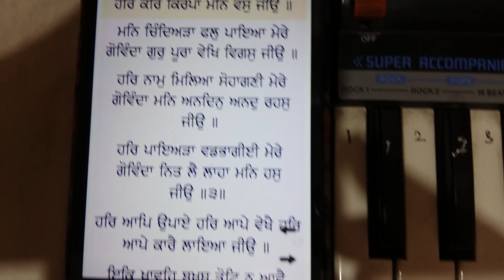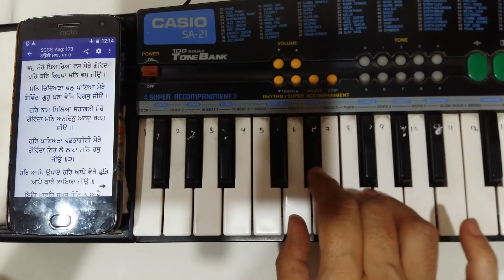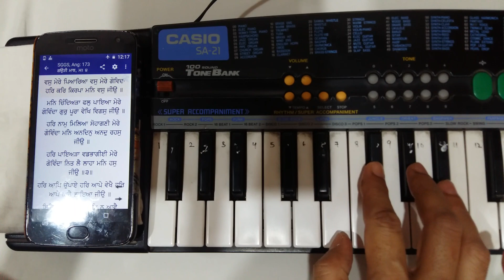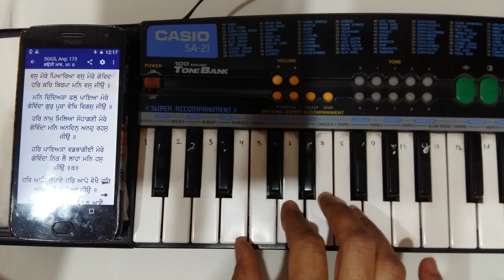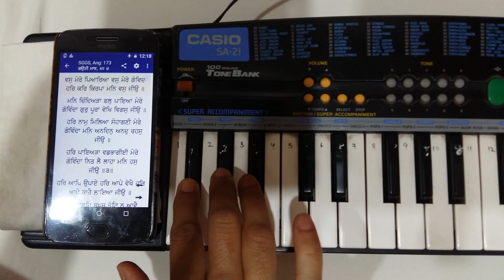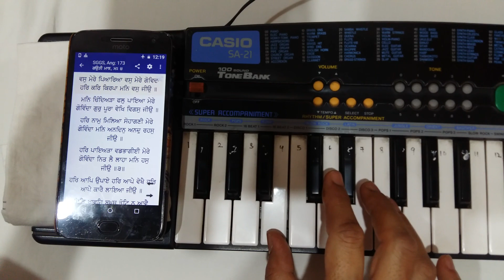Wass mere pyaarea